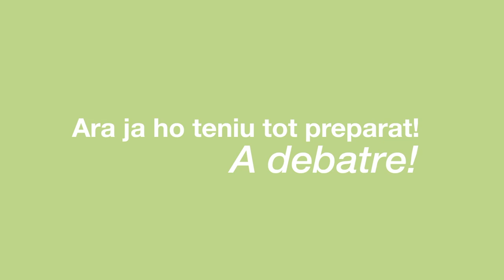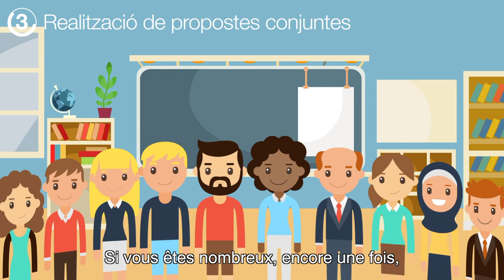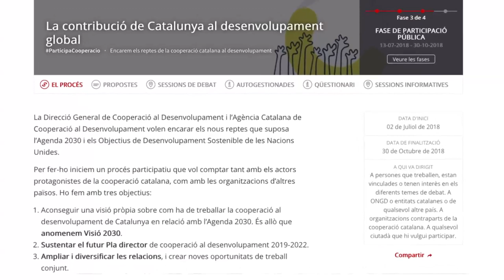Séance autogérée du processus participatif « La contribution catalane au développement global »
Vous voulez contribuer à la définition de la stratégie de coopération au développement de la Catalogne en vue de l’Agenda 2030 ? Dans le cadre du processus participatif « La contribution catalane au développement global », vous avez la possibilité d’influencer au niveau du cadre stratégique qui définira la coopération catalane des années à venir. La Direction générale de la coopération au développement et l’Agence catalane de coopération au développement, en collaboration avec le secrétariat à la Transparence et à la gouvernance ouverte, ouvrent un canal de participation dans le but d’atteindre le plus grand nombre possible de personnes.
Si vous êtes une ONG, une entité catalane ou une organisation partenaire d’un autre pays, vous pouvez organiser une séance de travail autogérée pour débattre, avec vos membres et sympathisants, sur le contenu de la Vision 2030 ou pour évaluer le Plan directeur de coopération au développement 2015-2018.

un kit avec la méthodologie à appliquer pour mener une séance de débat autogérée. Suivez l’actualité relative au processus participatif à travers le mot dièse ParticipaCooperació.